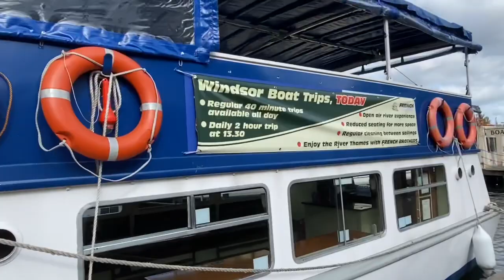The Queen’s Royal Residence|| Windsor River Thames|| Windsor Castle || Virtual Tour 🏴󠁧󠁢󠁥󠁮󠁧󠁿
Windsor Castle is a royal residence at Windsor in the English county of Berkshire. It is strongly associated with the English and succeeding British royal family, and embodies almost 1,000 years of architectural history.